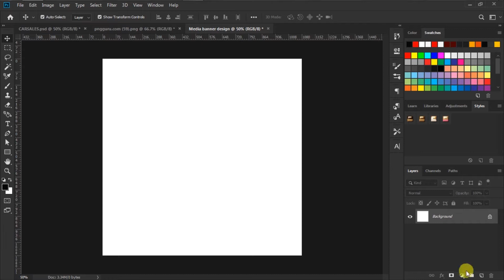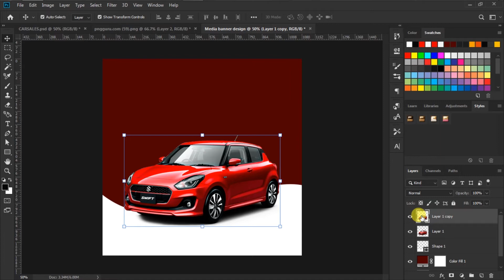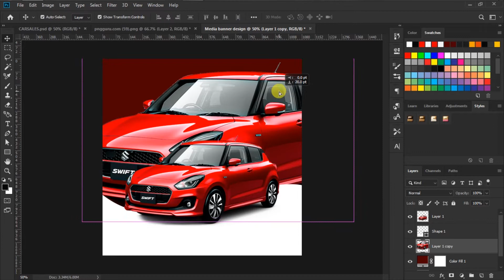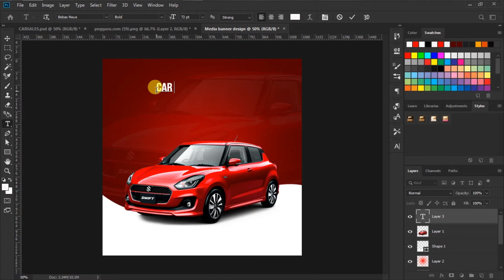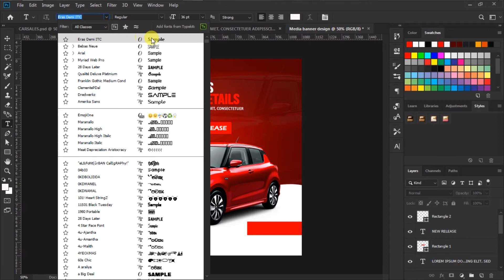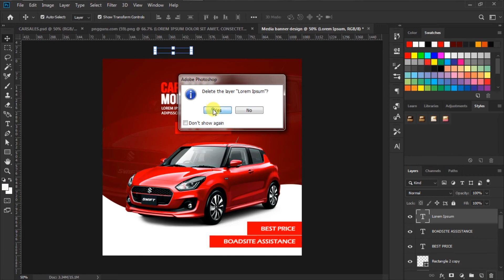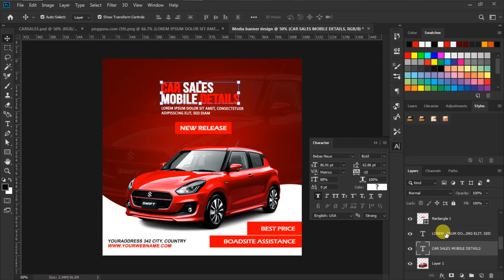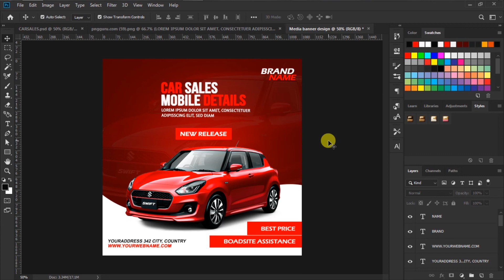Social media banner | Instagram post design | Photoshop cc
Hi gays today I so you how to design a media
banner   in photoshop cc | Follow this video

Instagram.com/deep creator.lk